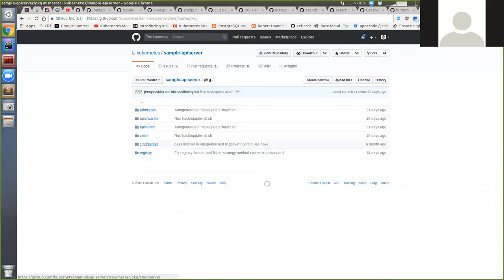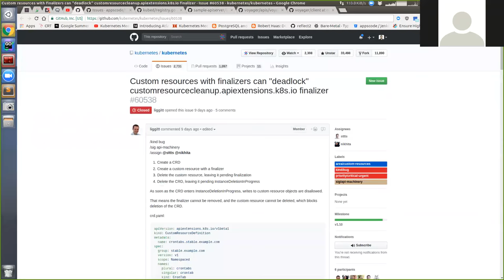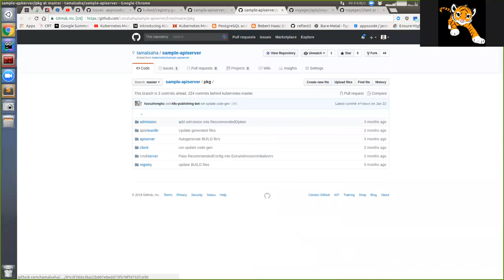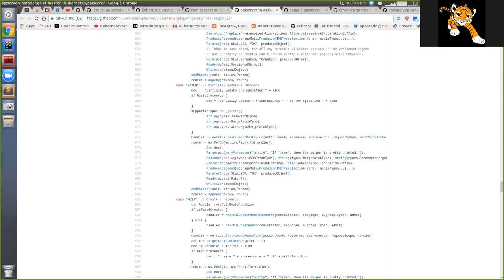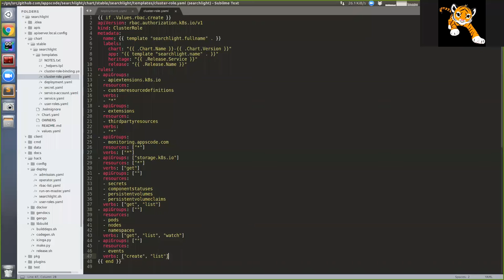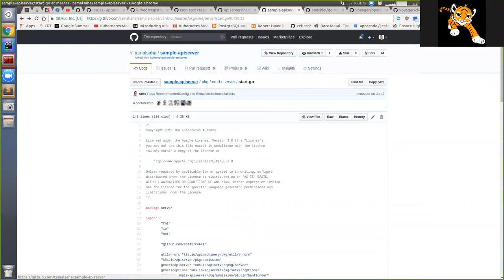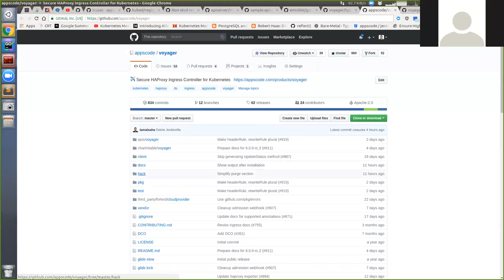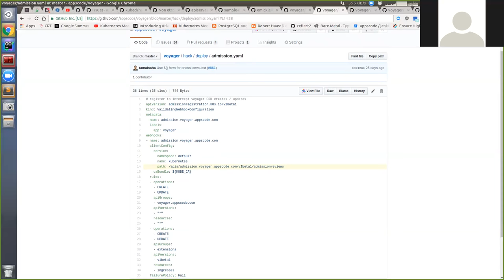Writing Extended API Server for Kubernetes